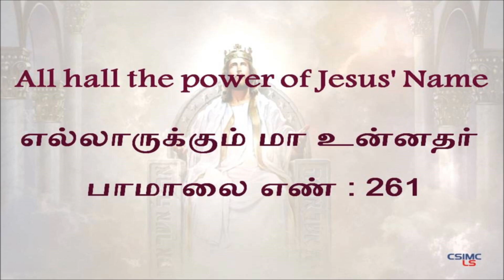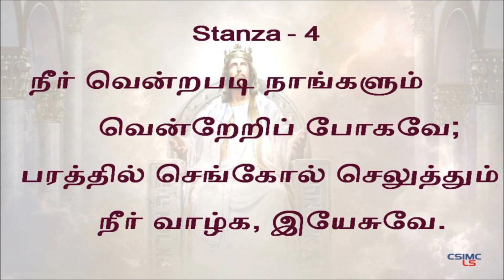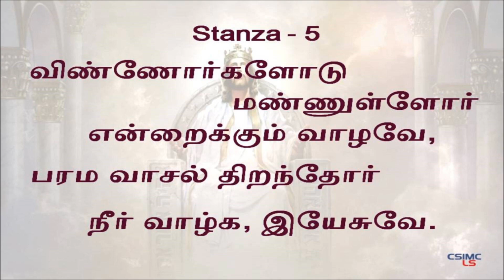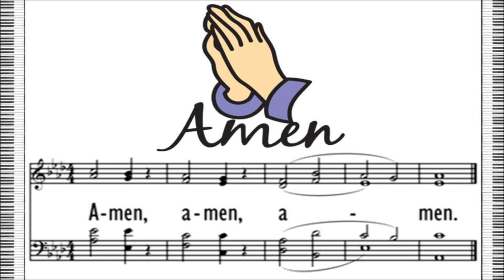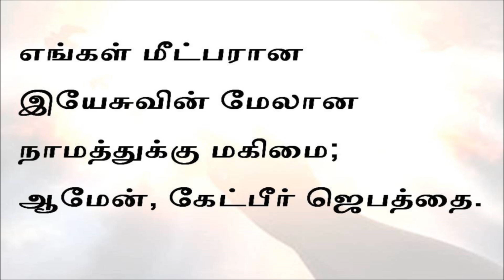23-01-2022 SUNDAY MORNING SERVICE SERMON BY REV.PHANUEL RAJKUMAR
C.S.I. Missionary Chapel was founded in the year 1819 by London Missionaries. It was earlier known as London Mission Church.